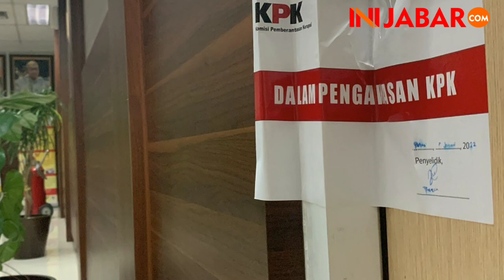Belum Dibeli Sudah Masalah, Ini Lahan Polder Air di Kranji, Ternyata??